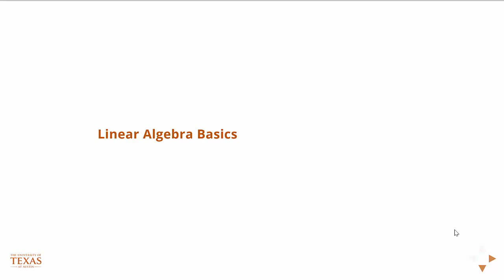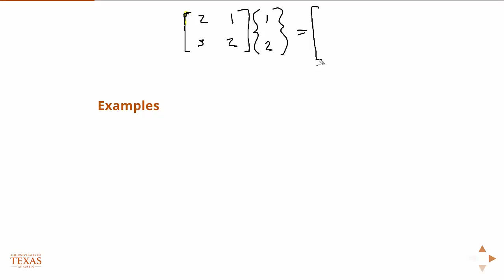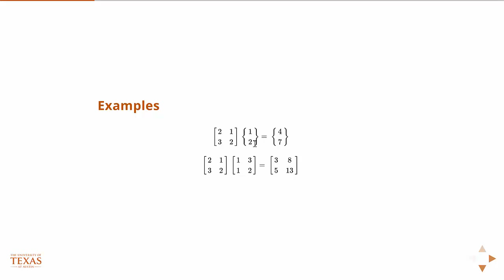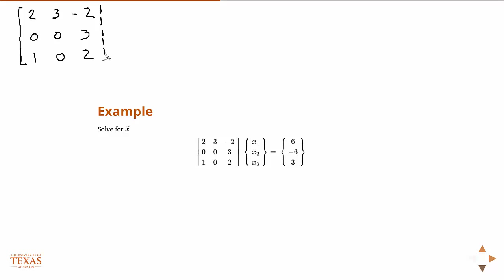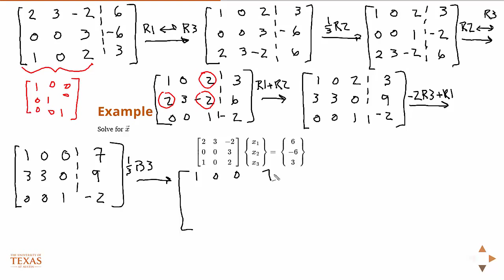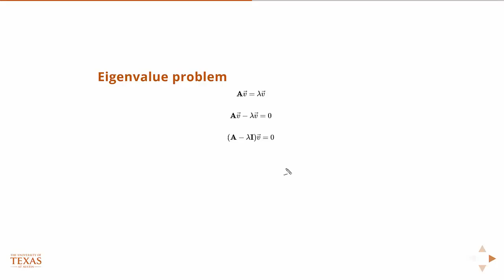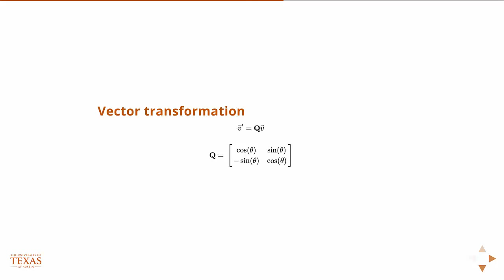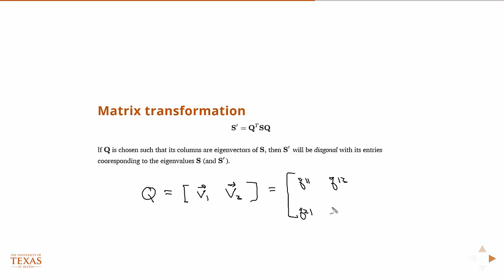Linear Algebra Basics